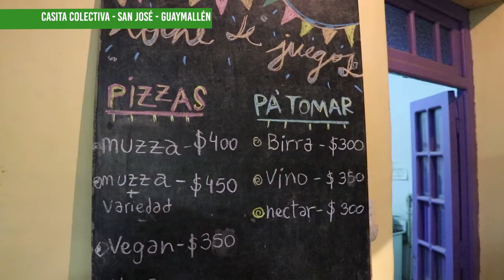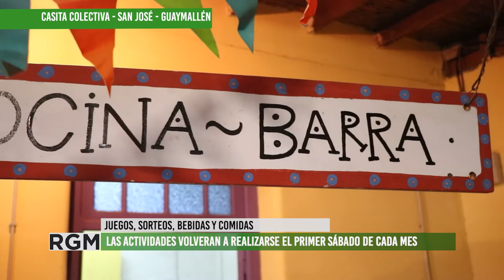Volvió la noche de juegos en la Casita Colectiva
Como se venia haciendo previo a la pandemia, retorna la Noche de Juegos que se realizara cada primer sábado de mes en la Casita Colectiva (Patricias Mendocinas 827 de San José). Organizada entre varios colectivos, esta iniciativa se transformo en tradición de los sábados guaymallinos, aunque se vio interrumpida por la pandemia durante un año. Este finde pasado volvió con todos los protocolos de cuidado entre quienes asisten, reservas y espacio limitado. Una muy buena alternativa para comidas, bebidas y actividades de diversión y entretenimiento.